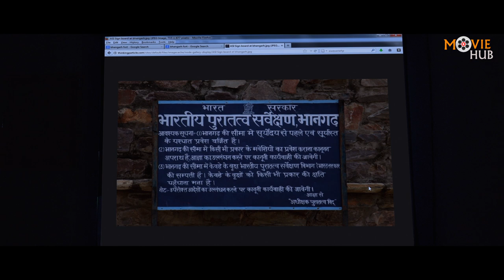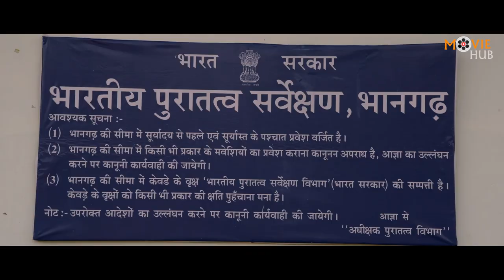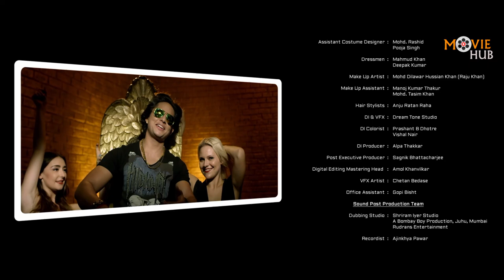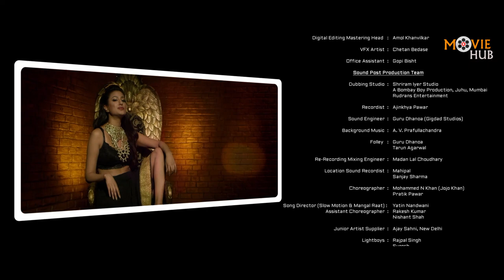Trip To Bhangarh Full Hindi Movie | Poonam Pandey, Suzanna Mukherjee | Bollywood Hindi Full Movies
Watch Bollywood Superhit Horror, Thriller movie "Trip To Bhangarth" Starring with Poonam Pandey,  Manish Choudhary and Suzanna Mukherjee in the lead roles. It is directed by Jitendra Pawar and produced by Rock N Rolla Films. The music is directed by Onkar Singh. The story heavily influenced by Final Destination.

Five friends plan a trip to Bhangarh, an apparently haunted fort in rural Rajasthan, a place where even staying overnight is forbidden by law.